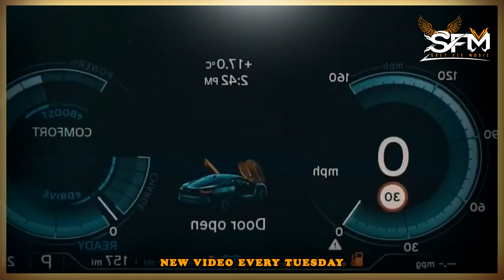Best Gym Workout Songs and Music ep.191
This video is Best Gym Hip Hop Workout Songs and Music for 2021 ep. 191 provided by Svet Fit Music. Only the Best Workout Songs and Music for better Gym results. Svet Fit Music is a great source for self improvement through Gym Workout Songs and Music.

Best Gym Hip Hop Workout Songs and Music ep.191 - Svet Fit Music

This video is better thanks to Tubbebuddy
Best YouTube SEO tool:

Svet Fit Music